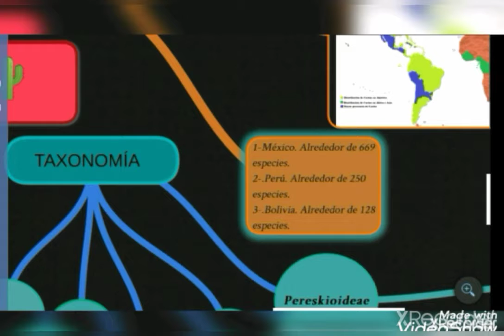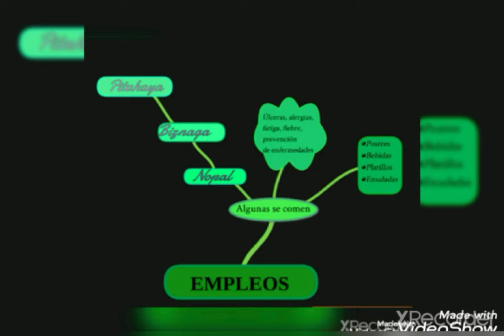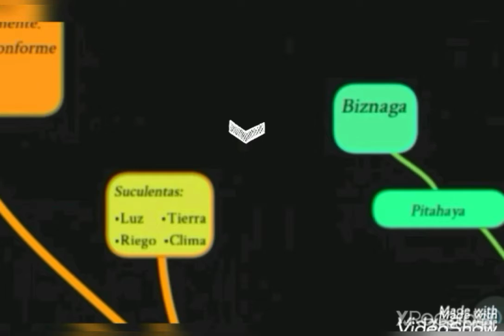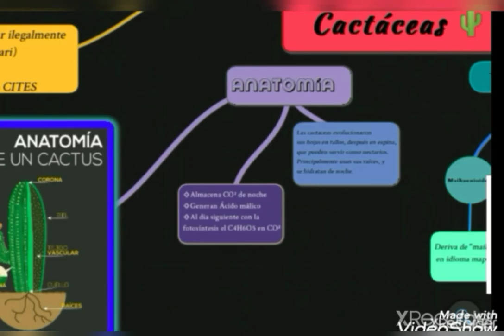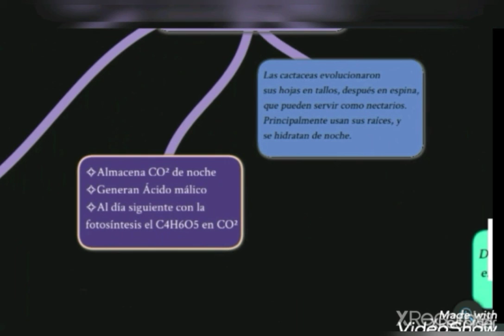Las cactaceas: Mapa Mental 🌵